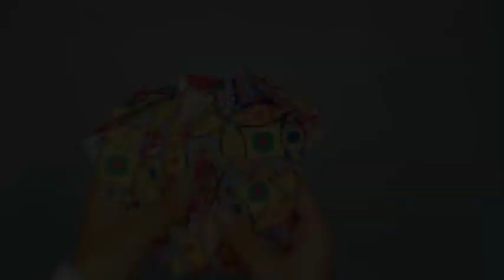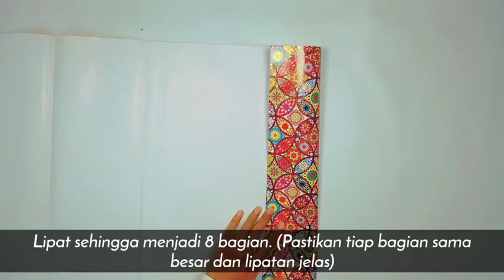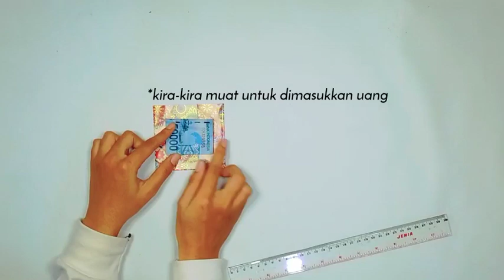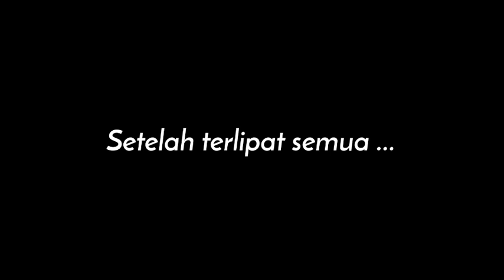Amplop Angpau Murah, Cuma 2000 Rupiah aja! | DIY Envelope Gift | Jurnal 13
Setiap lebaran selalu begini...
(Link Pembelian Alat dan Bahan ada di Bawah)

Lebaran sebentar lagi, keponakan sudah mengantri~ *canda
Persiapan menjelang lebaran pasti nggak lupa untuk menyiapkan angpau untuk keponakan (dan anak tetangga) tercinta :)

Soo, kali ini aku mau bikin tutorial membuat amplop angpau lebaran dari kertas kado~ Cuma 2000 rupiah, jadi banyak banget!

Gampang, gaperlu ukur2 pakai penggaris, gaperlu gambar2 juga, langsung lipet2, potong, tempel, jadi deh :D

Alat dan bahan yang diperlukan :
- Gunting / Cutter
- Penggaris
- Kertas kado (di video ini ukuran 78x53cm)
- Double tape ukuran 6mm (terpakai kurang dari setengah gulung)

Buat kalian yang suka bikin kerajinan, or at least suka nonton DIY / How To, kalian bisa cek juga video aku yang lain ya :

Kritik dan saran kalian juga sangat kutunggu, silahkan disampaikan di kolom komentar(mau request juga boleh loh)

Kamera : Smartphone Realme Narzo 20
Lighting : Mideo Ringlight 16cm
Editing : Kinemaster apk